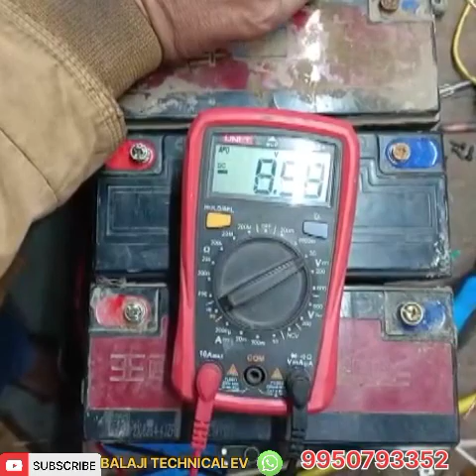Jali ya led asid betariy ko balance kese kare